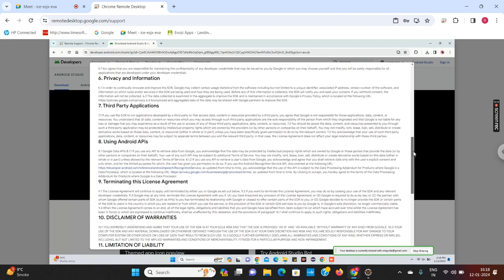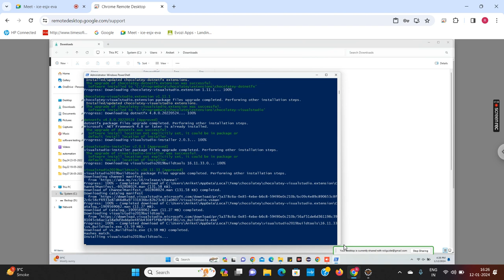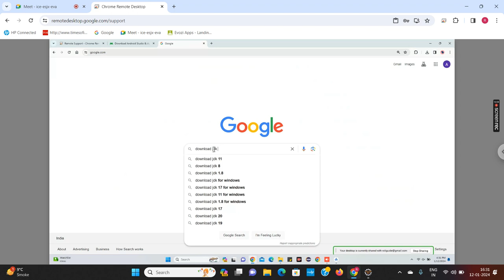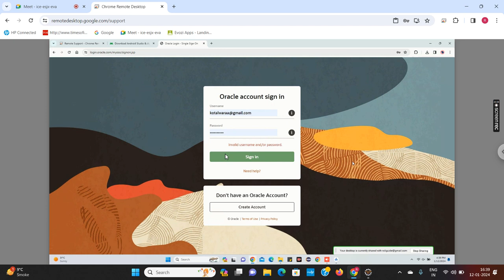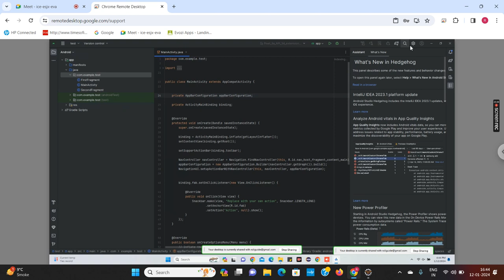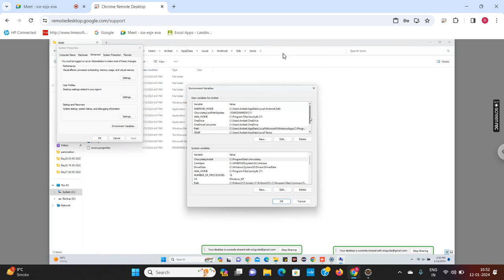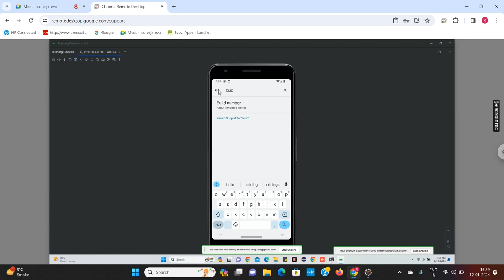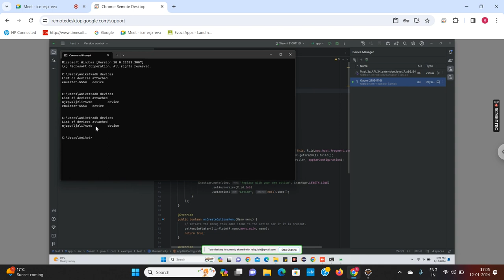Appium Lecture 1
Appium Day 1 - Appium Configuration

Join Udemy Course use below link